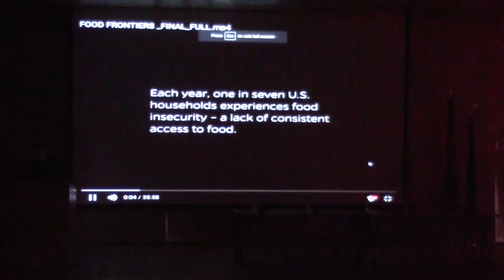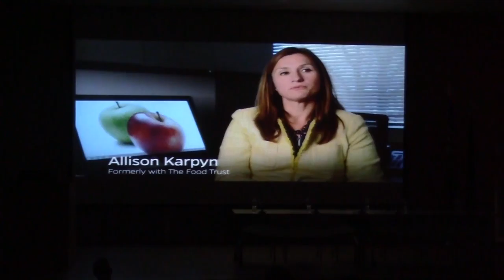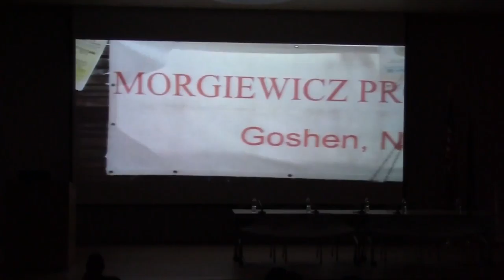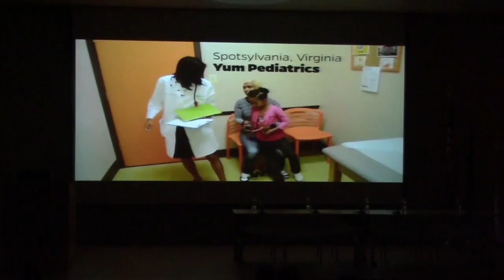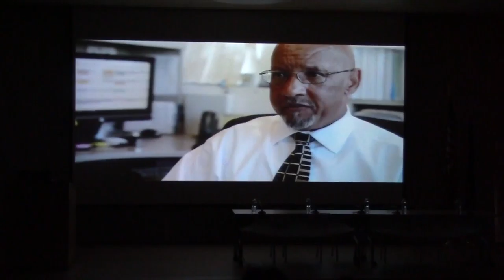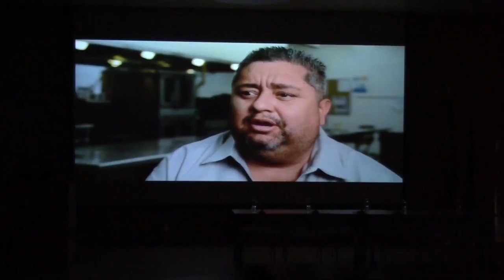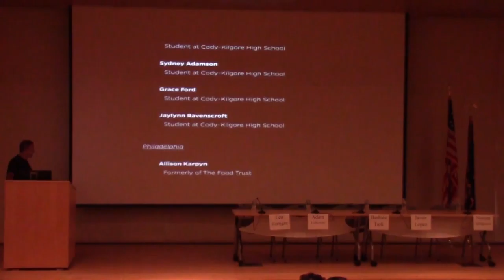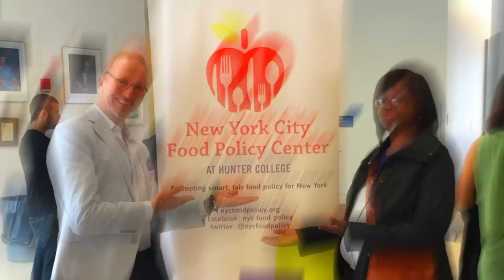Food Policy for Breakfast: Food Frontiers Film Premiere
Panelists:
Javier Lopez, Assistant Commissioner Bureau of Systems Partnerships at the Center for HealthEquity
Adam Liebowitz, Food and Environment Program Officer at the North Star Fund
Leo Horrigan, Food System Correspondent at John Hopkins Center for a Livable Future
Noreen Springstead, Executive Director at WhyHunger
Barbara Turk, Director of Food Policy at Office the of Deputy Mayor for Health and Human Services